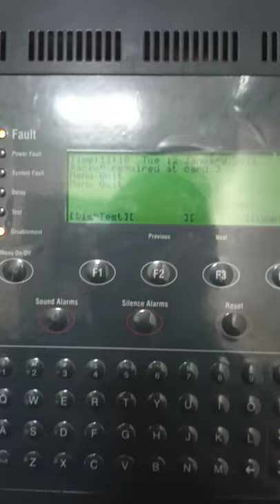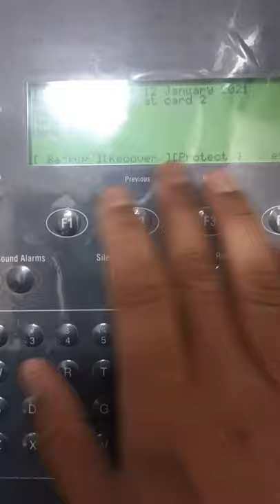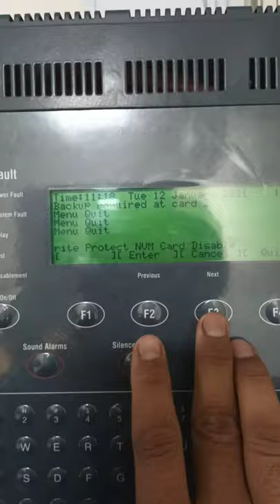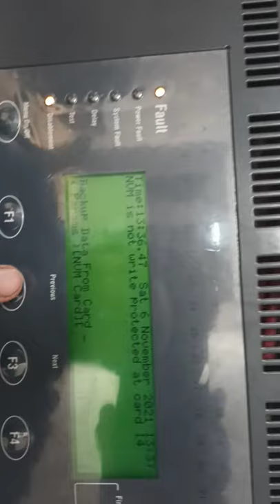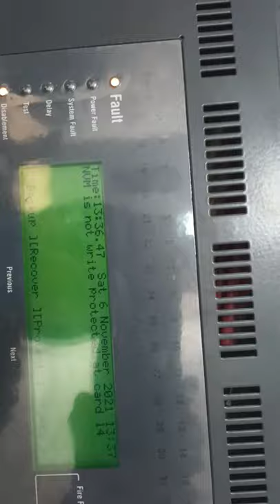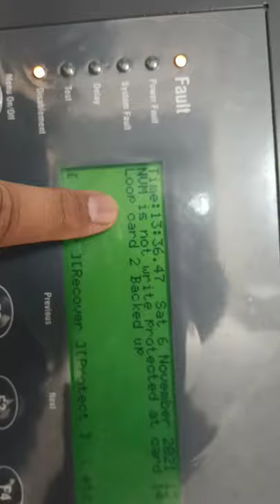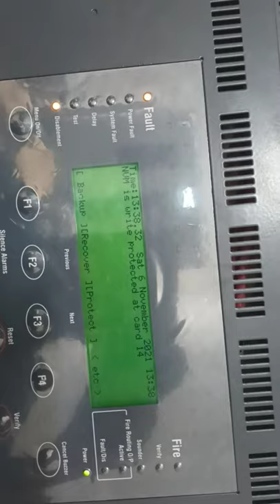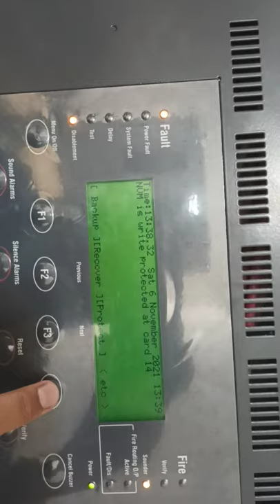How to BACKUP the loop card/panel in GENT VIGILON :gent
gent backup loop firealarm firealarmsystem फायर panel firealarmsystems fireandsafety firealarmfriday
howtobackuploopcardsingentvihilonpanel howtobackupthegentvigilonpanel
gentpanelbackup loopcardbackupinvigilonpanel FIREALARMSYSTEM FIREALARMOPERATION GENTVIGILONPANELBACKUP GENTVIGILONOPERATION FIREALARMPANEL LOOPCARDBACKUP LOOPBACKUP LOOPBACKUP SYSTEMBACKUP CARDBACKUP PANELPACKUP NUMCARD NUMCARDBACKUP ENABLE DISABLE PROTECTNUMCARD CONTROLCARD CARD LOOP BACKUP Vigilonfiresystem addressablefirealarpanel

Thanks
waqar ahmad siddique
electronics Engineer

is video m maine bataya h ke aap kaise loop card ko backup denge
loop card ya panel ko backup dena seekhen
how to backup the panel
addressable vigilon panel ko backup kaise den

backup dene ka tarika
بیک اپ دینے کا  طریقہ
loopcard
panle
firealarm panel

technicalvideos securitysystem
firealarmsystem firealarmpanel  securitysystem LOWCURRENT  fireandsafety firealarmpanel firealarmsystem buildingsecurity fireprotectionsystem firefightingsystem panelroom  firesafetysystem  technicalvideos alarmsystem firealarmmaintenance firealarminstallation firealarmtechnician electronicstechnician firedetection firealarmpracticaltraining نظام إنذارالحريق ف scienceandtechnology فایرعلارمسسٹم م techniciantraining फायरअलार्मसिस्टम indianfirealarmsystem indiafirealarm hindifirealarm हिंदीफायरअलार्मसिस्टम firealarmtraining  firealarmtraininginhindi firetraining fire FIREpaneloperationvideos DETECTIONANDALARMSYST EM FIREDETECTIONSYSTEM

firealarmsystem firealarmsystems  firealarmpanel  securitysystem Detectors LOWCURRENT  fireandsafety smoke  alarmsystem  firealarms lowvoltage  buildingsecurity technicalvideo fireprotectionsystem securityalarm firefightingsystem panelroom  firesafetysystem  technicalvideos  firealarmmaintenance smokealarm  firealarminstallation techno tech techie techtips  technogamerz  technical technology indain urdu hindi   firealarmtechnician firealarmengineer technicalteaching  firealarmassistance firealarmsupport  firealarminenglish firealarminurdu  firealarmtechnicalsupport  testingandcommissioningoffirealarm firealarmcommissioning  firealarmprogrammer zetapanelprogrammer  electronicstechnician firedetection firealarmpracticaltraining  scienceandtechnology فایرعلارم سسٹم  techniciantraining फायरअलार्मसिस्टम technicalisrar indianfirealarmsystem techyoutuber  indiafirealarm hindifirealarchannel  alarm  हिंदीफायरअलार्मसिस्टम indianfirealarmchannel  firealarmtraininginhindi firetraining  FIREpaneloperationvideos DETECTIONANDALARMSYSTEM  FIREDETECTIONSYSTEM
 technicalraja technicalgruji firealarmfriday  technicalyogi firealarm  technique technician  firesafety safety fire alrarm alarms
 buildingmanagement bms   firealarmpanel  buildingsecurity indianfirealarm electronicsengineer  fireprotectionsystem fire operation  maintenance firetroubleshooting panelfaults paneltroubleshooting  firealarmtroubleshootingtraing panel zetapanel gentpanel   urduchannel   britishfirecode britishfirepanel electronics  firetechnicianvideo firevideos firealarmpracticaltraining   indianguys  techniciantraining indiafire   firealarmtroubleshooting indianfirealarmsystem indiafirealarm hindifirealarm  technical techniques saudifirealarm firepanel detectionandalarm  shortcircuit opencircuit  device smokedetectors heatdetectors mcp manualcallpoint monitormodule controlmodule inputmodule outputmodule   isolator faultisolator  troubles

My VIDEOS about  Fire Alarm System.

فایر علارم سسٹم
फायर अलार्म सिस्टम

हिंदी में फायर अलार्म सिस्टम की ट्रेनिंग।

firealarmrecentlyuploaded
foryou
firealarmsysteminstallation
firealarmpanelconnection firealarmsystemproject firealarmsysteminhindi
firealarmpaneltraining firealarmsysteminterviewquestion
firealarmcontrolpanel
firealarmpaneltesting
gentvigilonpanel
gentvigilonpanel genthoneywell gentvigilon gentfirealarm gentvigilonprogrammingsoftware gentvigilonfirealarmtest vigiloncompactfiresystem vigilonfirealarmpanel vigilon4.2 vigilon4.1

smokedetectors heatdetectors technicalvideo firealarmsystem firealarmpanel
firealarmloopcard
firealarmloopwiring firealarmlooptesting firealarmloopfault firealarmloopshortcircuit firealarmloopisolator
firealarmloopcard firealarmloop firealarmlooptesting firealarmloopresistanceteset
addresablefirealarmpanel addressablefirealarmsysteminstallation addressablefirealarmsystem addressablefirealarmcontrolpanel addressablefirealarsyetemwiring addressablefirealarmsystem addressablefirealarmsystemwiringdiagram addressablefirealarmsysteminstallationinhindi addressablefirealarmcontrolpanel addressablefirealarm addressablefirealarmpanelhoneywell